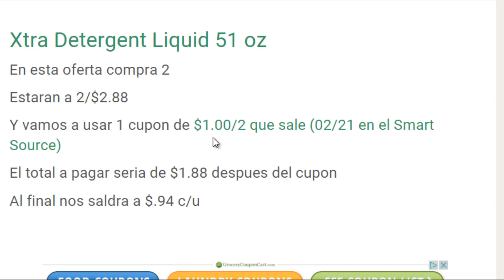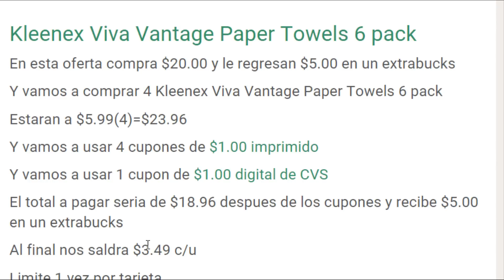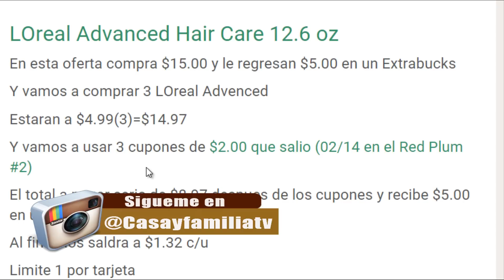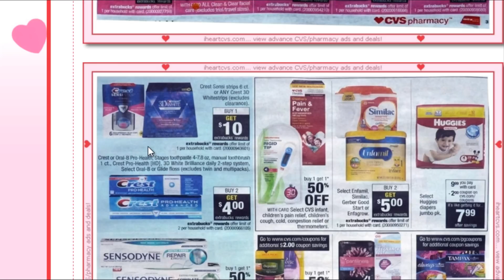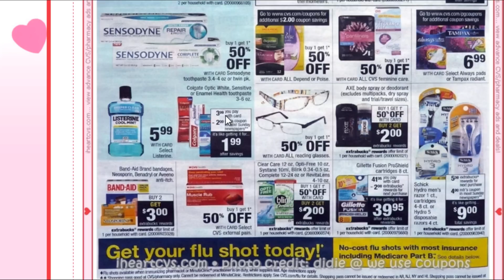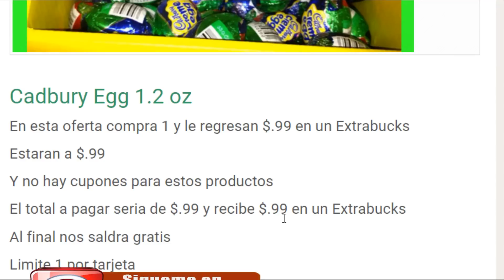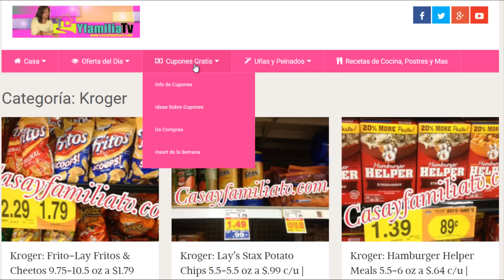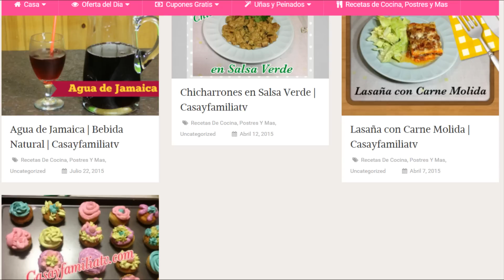Plan de Ofertas en CVS | Con Cupones de Descuento | 2/21 - 2/27/16 | Casayfamiliatv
Video del Plan de Ofertas en CVS, Con Cupones de Descuento asi que prepare sus cupones y haga su plan de compras

El archivo de audio (s) es proporcionado con términos aceptados para uso exclusivo del canal de